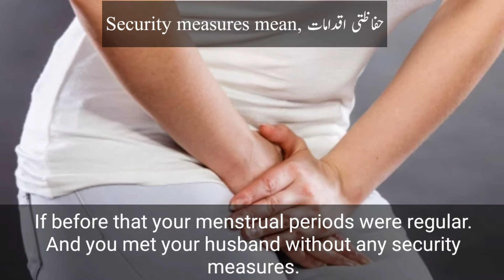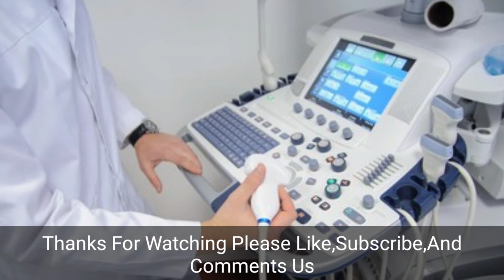Symptoms And Diagnosis Of Pregnancy / Pregnancy Sign And Symptoms / Earliest Sign Of Pregnancy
Video Titles.

Early pregnancy symptoms and diagnosis

The most common symptom of pregnancy is the absence of menstruation.

If before that your menstrual periods were regular.
And you met your husband without any security measures.

So if your period does not come even ten days after the next menstrual period, this idea should come to your mind.
That the pregnancy has stopped.
Because if menstruation is always regular. So the biggest reason for not having a menstrual period is pregnancy.
However, if menstruation was not regular even before that, then other signs and symptoms will have to be considered.

What are the symptoms of pregnancy?
The breasts become larger and more sensitive.
The number of veins on the surface of the breasts also increases.
Small rashes form around the nipples.

Which become more moist over time.
And the color of the surrounding skin becomes darker.
Some women get nausea after getting out of bed in the morning.
And in the morning the health is bad,
This can happen to some women during the rest of the day.

This condition of nausea is caused by an increase in the amount of hormones in the body of pregnant women.
And this is usually the first sign that most women experience.
It usually ends automatically by 14 weeks of gestation.
Some women may also complain of excessive urination.
Most women usually urinate three to six times a day.
And they don't have to get up at night to urinate in their sleep.

During pregnancy, most women need to urinate every hour or two every day.
But during pregnancy you have to get up at night once or twice to urinate.

Many times the taste in the mouth of pregnant women is bad.
And a lot of the things that they usually like, start to taste bad.

Importantly, not all pregnant women have these symptoms.
So if your menstrual period has been regular.
And this time your period did not come even after a few days.

So it is very likely that the pregnancy has stopped. So see a doctor.
How will the doctor confirm the pregnancy?
He will examine you physically.
And it will confirm what you have said about breasts.
He will also do an internal inspection.
Your womb will feel bigger than normal.
From the sixth to the eighth week of pregnancy, these changes are usually easily detected.
Nevertheless, the most important and comfortable way to confirm pregnancy is a urine test.

What is a urine test for pregnancy?
Early in pregnancy, such a hormone begins to be produced.
Which starts urinating about 20 days after the last menstrual period.
And in 80-60 days, the amount in the urine reaches its peak.
The principle of the test is to detect this hormone in the urine.

Urine can be taken at any time of the day for this.
But it is better to take morning urine in a clean bottle and test it within twelve hours.
Now there are Steaks that can be tested early.
Is there another way to diagnose pregnancy?

X-rays are not currently used to diagnose pregnancy due to the risk of possible damage to the body.
But five to six weeks after the last days of menstruation, a good ultrasound detects the baby's heartbeat.
They can be diagnosed within 12 to 14 weeks with another ultrasound machine.

Also the same hormone that is discovered in the urine.
Blood can also be detected in a special way.
But this is a very sophisticated and very expensive test.